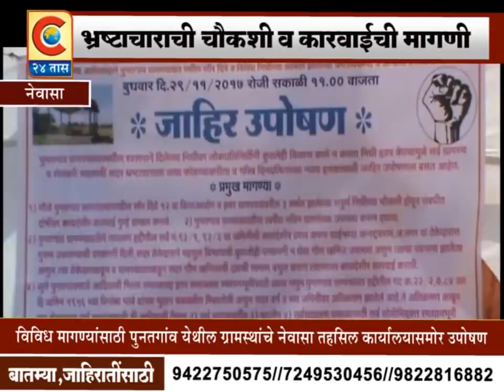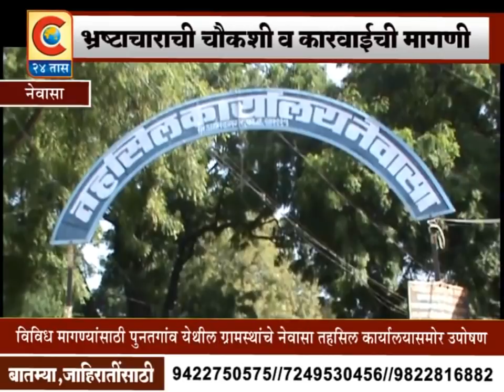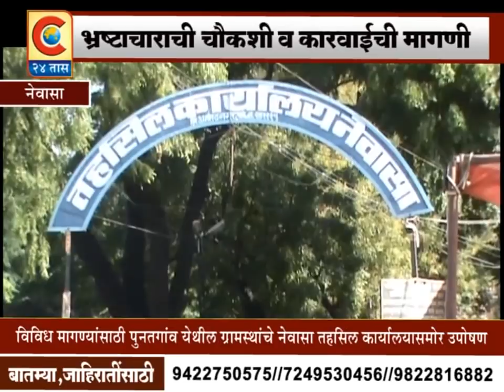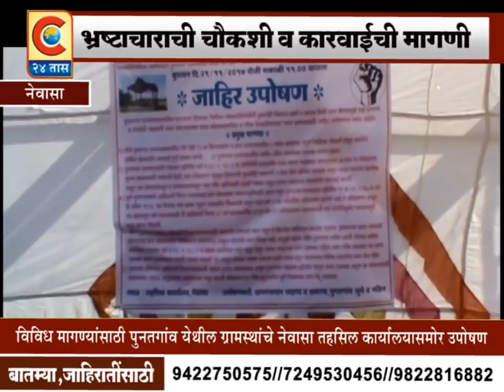नेवासा -विविध मागण्यांसाठी पुनतगाव ग्रामस्थांचे नेवासा तहसील कार्यालयासमोर उपोषण